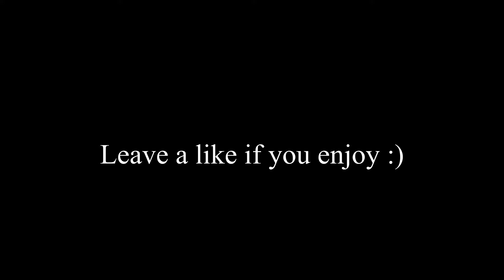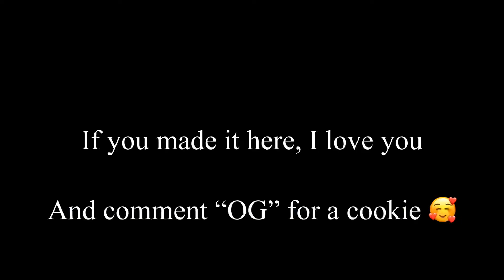So lonely 💔 (Fortnite Montage)